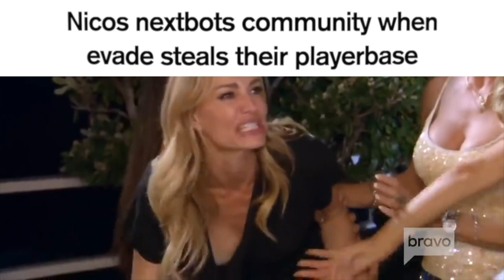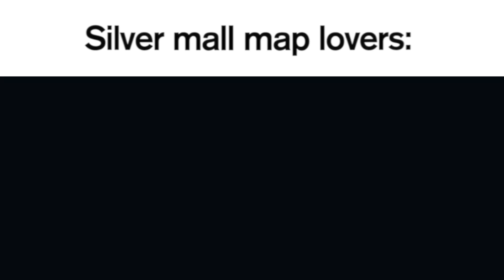Roblox Evade Slander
funi evade video full of totally true things 😅

ty to ||KinqSquid|| for the help
ty to shall0wtbh for the quality evade remix, go check out his stuff :)